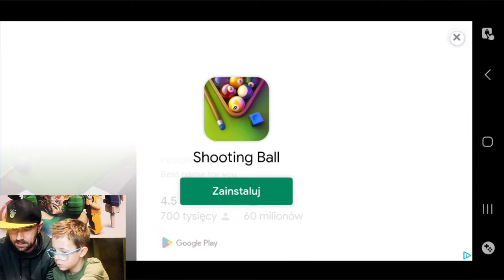Stumble Guys - POCZĄTEK... a na dzień dobry trafiliśmy Legendarnego Skina 😎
Łapcie link do sklepu Best Toys:

Zaczynamy przygodę ze STUMBLE GUYS - na dzień dobry trafiliśmy legendarnego skina, Oluś wprowadza Tatusia w tajniki gry...